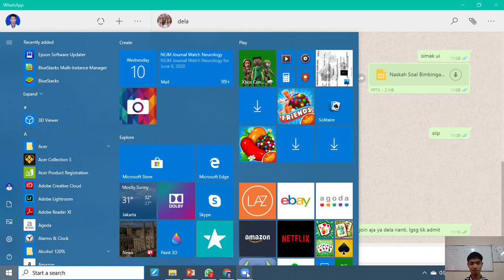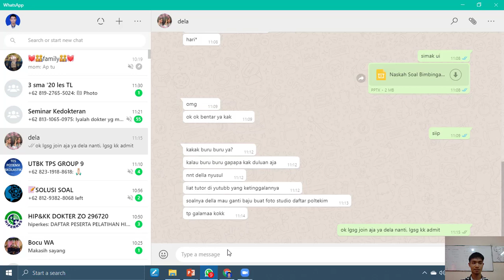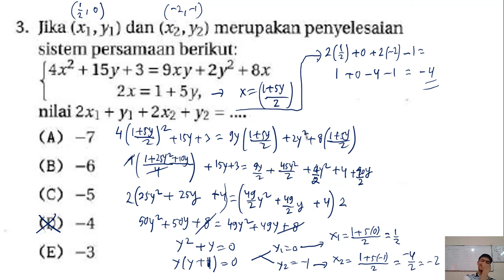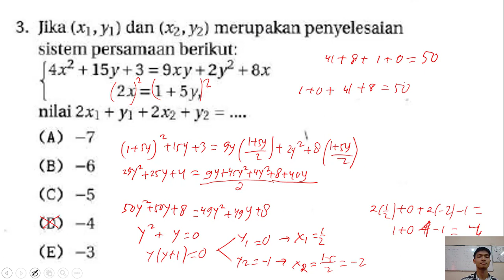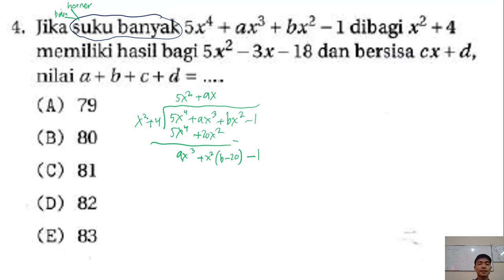Seminar Soal Tes Seleksi Masuk Universitas Indonesia Matematika Saintek Nomor 1-4 Tahun 2019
Persiapan Tes SIMAK UI 2020
contoh soal olimpiade matematika sma 2020
teka teki matematika sulit,
matematika hots sd,
soal matematika hots,
pembahasan soal hots matematika smp,
pembahasan soal hots matematika sma,
soal hots matematika
kenapa matematika sulit,
soal matematika sulit,
sulitv8 matematika,
matematika paling sulit di dunia,
matematika paling sulit,
matematika yang paling sulit,
sulitv8 matematika 9,
teka teki matematika sulit dan jawabannya,
matematika susah,
mengapa matematika sulit,
sulit 8 matematika,
matematika yang sulit
matematika dasar sbmptn saintek 2019,
matematika saintek utbk,
soal utbk matematika saintek 2019,
materi utbk matematika saintek,
pembahasan utbk matematika saintek 2019,
pembahasan soal matematika saintek utbk 2019,
pembahasan matematika saintek sbmptn 2019,
tka saintek matematika,
soal matematika saintek utbk 2019,
sbmptn matematika saintek 2019,
utbk matematika saintek 2020
matematika ipa kelas 10,
matematika ipa sbmptn,
matematika ipa simak ui 2019,
matematika ipa kelas 11,
matematika ipa simak ui 2018,
matematika ipa kelas 10 semester 2,
sbmptn 2016 matematika ipa,
matematika sma ipa,
soal sbmptn matematika ipa dan pembahasannya,
simak ui matematika ipa 2017,
simak ui matematika ipa,
simak ui matematika ipa 2019,
simak ui matematika ipa 2018,
sbmptn 2018 matematika ipa
simak ui 2020,
simak ui 2019,
simak ui soshum,
simak ui kip kuliah,
simak ui kedokteran,
simak ui pascasarjana,
simak ui reguler,
simak ui 2019 matematika ipa,
simak ui atau utul ugm,
simak ui adalah,
simak ui ada uang pangkal,
simak ui akuntansi,
simak ui apa,
simak ui biologi,
simak ui bahasa inggris,
simak ui bahasa indonesia,
simak ui bidikmisi,
simak ui biaya,
simak ui biologi 2019,
simak ui biologi 2018,
simak ui biologi pembahasan,
cara daftar simak ui 2020,
cara mendaftar simak ui,
contoh soal simak ui,
cara belajar simak ui,
cara daftar simak ui kip kuliah,
cara pendaftaran simak ui 2020,
cara pembayaran simak ui,
cara lolos simak ui,
simak ui daring,
simak ui dengan kip kuliah,
simak ui di rumah,
simak ui dan utul ugm,
simak ui daftar,
simak ui dan pembahasan,
simak ui dan pembahasannya,
soal soal simak ui dan pembahasan,
simak ui ekonomi,
simak ui ekstensi,
simak ui essay,
simak ui ekonomi 2019,
simak ui ekonomi 2018,
soal simak ui ekstensi,
pembahasan simak ui ekonomi,
pembahasan simak ui ekonomi 2017,
esai simak ui,
simak ui fisika,
simak ui fisika 2019,
simak ui fk,
simak ui fisika 2018,
simak ui fisika 2016,
simak ui farmasi,
simak ui fkg,
simak ui fisika 2017,
simak ui geografi,
simak ui gratis,
simak ui geografi 2016,
simak ui geografi 2018,
simak ui gelombang 1 2020,
soal simak ui geografi,
passing grade simak ui,
gagal simak ui,
simak ui hukum,
rifqi hadyan simak ui,
harga simak ui,
buka hasil simak ui,
simak ui itu apa,
simak ui ips,
simak ui internasional,
simak ui ipc,
simak ui ipa,
simak ui ilmu komputer,
simak ui internasional soal,
simak ui integral,
simak ui jawab berapa,
simak ui jalur kip,
simak ui jalur kip kuliah,
jalur simak ui,
jadwal simak ui 2020,
memilih jurusan simak ui,
jihan simak ui,
simak ui lintas jurusan,
simak ui kimia,
simak ui kimia 2019,
simak ui kip,
simak ui kelas internasional,
simak ui kki,
simak ui kimia 2018,
kip k simak ui,
simak ui 2020 kip k,
simak ui logaritma,
lolos simak ui,
tips lolos simak ui,
cerita lolos simak ui,
lolos simak ui tanpa bimbel,
cara lulus simak ui,
simak ui matematika dasar,
simak ui matematika,
simak ui matdas,
simak ui mahal,
simak ui magister,
simak ui matdas 2019,
simak ui nilai un,
simak ui nilai rapor,
nilai simak ui,
tips ngerjain simak ui,
nilai aman simak ui,
jihan nadira simak ui,
simak ui online,
simak ui pembahasan,
simak ui paralel,
simak ui psikologi,
simak ui profesi,
simak ui pakai kip,
simak ui pakai rapor,
simak ui pake rapot,
simak ui quipper,
simak ui rifqi,
simak ui raport,
cara daftar simak ui reguler,
rekomendasi buku simak ui,
scan raport simak ui,
simak ui s2,
simak ui saintek,
simak ui soal,
simak ui sejarah,
simak ui sosiologi,
simak ui susah,
simak ui soal dan pembahasan,
tes simak ui,
tes simak ui pascasarjana,
tes simak ui s2,
tes bahasa inggris simak ui s2,
simak ui tanpa belajar,
simak ui tips,
simak ui terbaru,
simak ui trigonometri,
simak ui tes online,
simak ui twitter,
simak ui tpa,
tutorial pendaftaran simak ui,
uang pangkal simak ui,
ujian simak ui,
ukt simak ui,
update simak ui 2020,
ujian simak ui 2020,
biaya ukt simak ui,
upload foto simak ui,
simak ui vokasi,
simak ui viintani,
vincent ricardo simak ui,
vlog simak ui,
verifikasi simak ui,
wangsit simak ui,
buku wangsit simak ui 2020,
zenius simak ui,
simak ui 1 bulan,
pembahasan soal simak ui 10,
simak ui s1 reguler